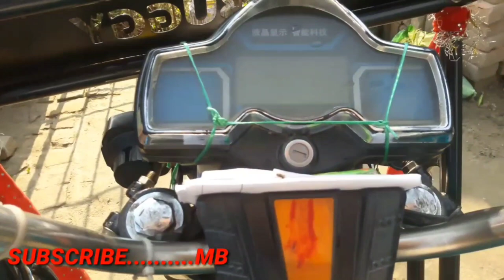E-rikshava खरीदना सही?!!Is it right to buy e-rickshaw?!!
अगर वीडियो अच्छा लगे तो sere जरूर करना !!

वीडियो देखने के लिए धन्नेवाद ¡¡

आप हमें ईमेल कर सकते हैँ